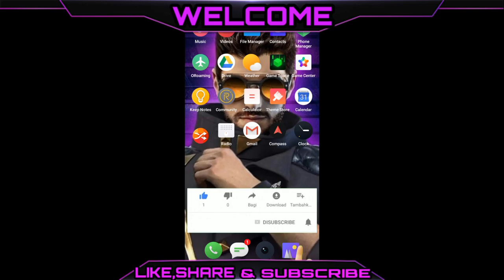Free Fire Game is Not Open Today || Free Fire New Update Coming Today || Garena Free Fire New Update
🙏🙏Hello.  Friends 🙏🙏

🙏🙏Welcome to Single Boys Gaming 🙏🙏

New update today coming 2020

And Comment your Free Fire Uid and I am send you Friend request

My I'd Rinku Haryan

Enjoy video i hope like my video

Single Boys Gaming